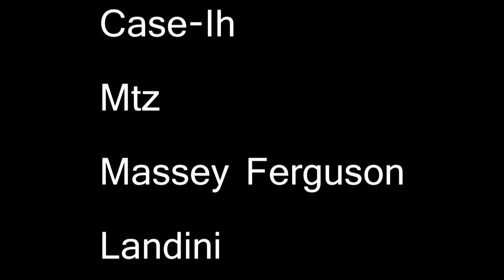Őszi talajmunkák/Autumn Jobs 'Full' 2016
Remélem tetszeni fog!
Nyomj rá egy Like-t !
Nézd meg HD minőségben!

Kamerák:
Samsung WB30F 1080p
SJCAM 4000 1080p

Videó Vágó Program!